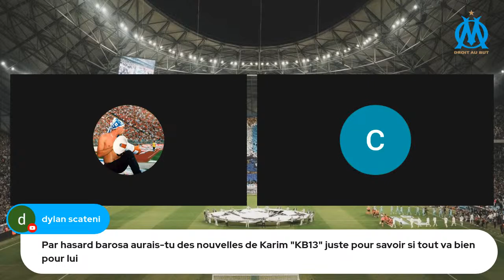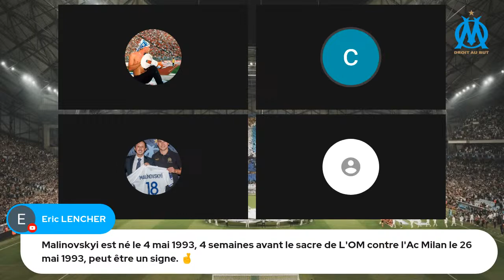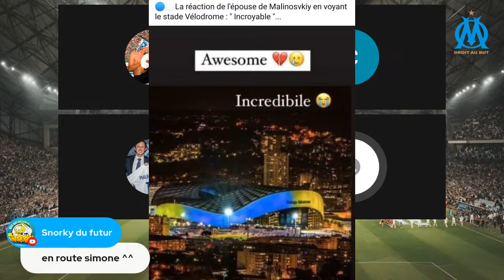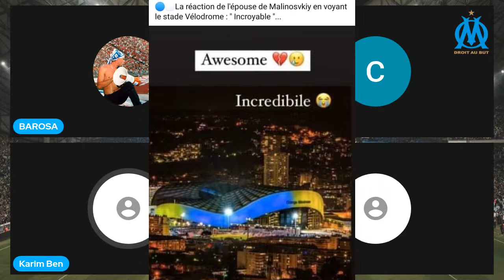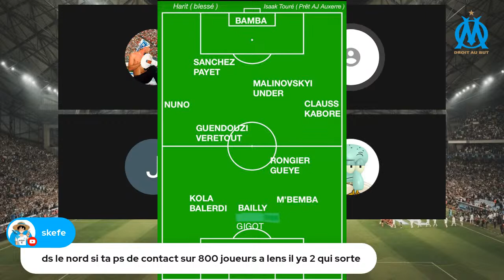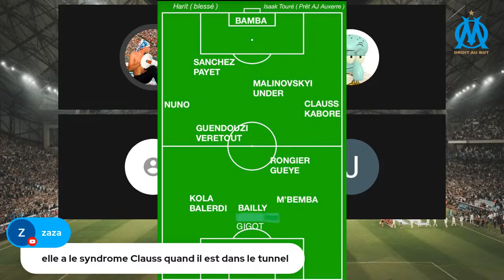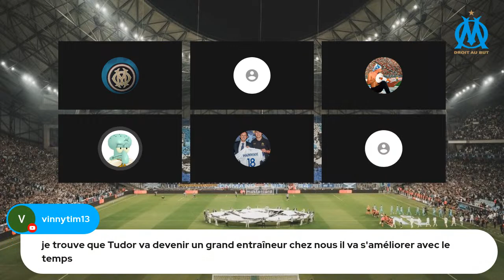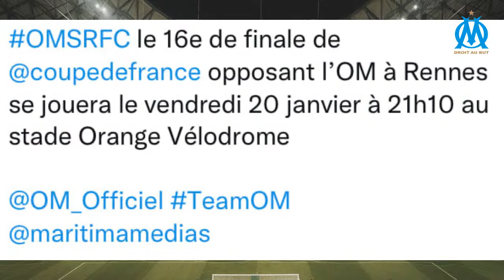10/01/22 - BIENVENU RUSLAN